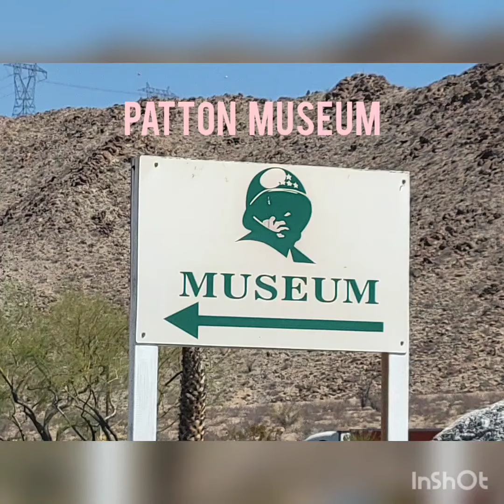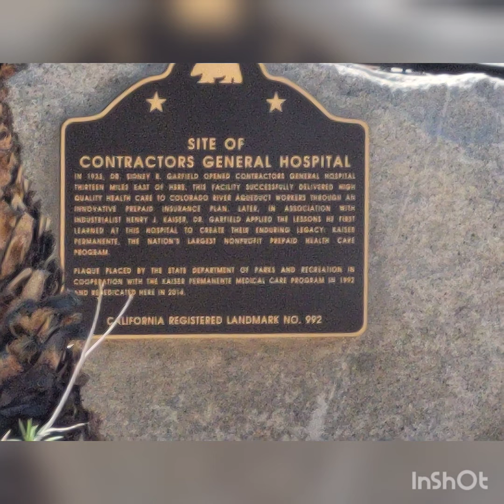Patton Museum outside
Statue and tanks!  Lots of tanks!